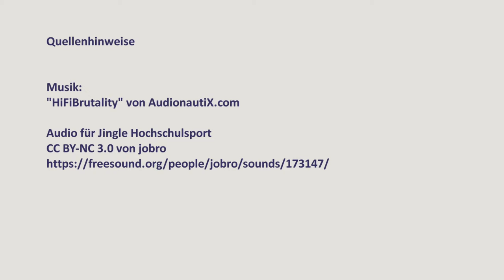Fitness Boxen - Hochschulsport Freiburg - Uni Freiburg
Im Freiburger Hochschulsport kann man mit viel Musik aber ohne Gegnerkontakt boxen. Wir stellen den Kurs vor.